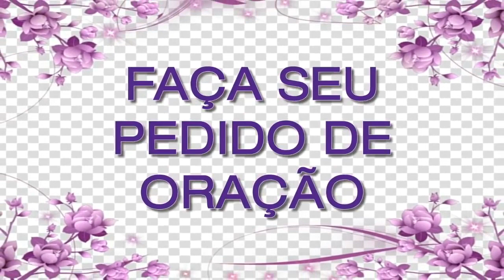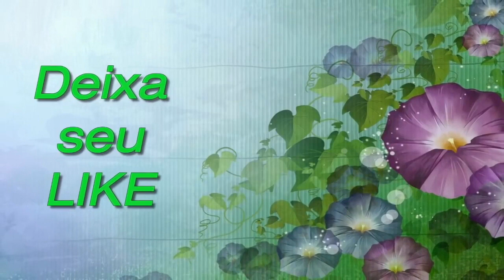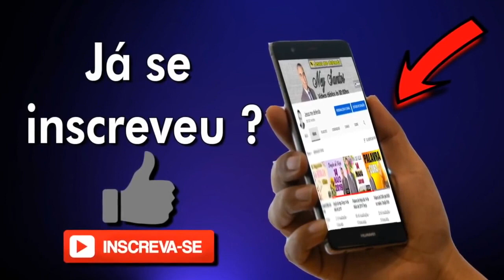ORAÇÃO DE HOJE 08 DE JANEIRO DE 2023 | Ney Santos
///Preço promocional///

A oração de hoje 08 de Janeiro de 2023 é para que seu dia seja mais abençoado, faça essa oração da manhã. Compartilha com todos seus contatos.

Agência: 0405
Operação: 1288
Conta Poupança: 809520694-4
TITULAR: VALDINEI APARECIDO ALVES

Agência: 3774
Conta Poupança: 24495-2/500

Agência: 1588
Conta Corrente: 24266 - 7